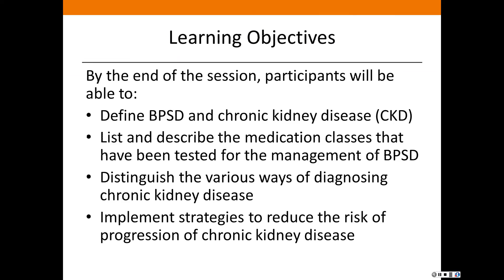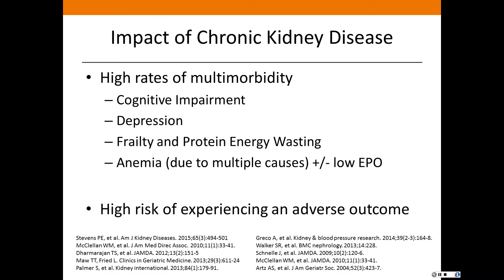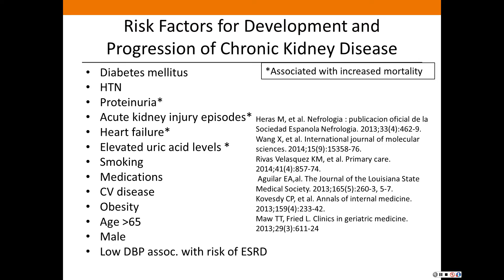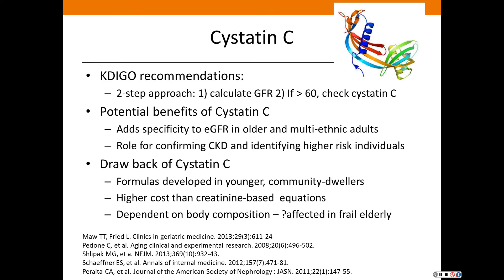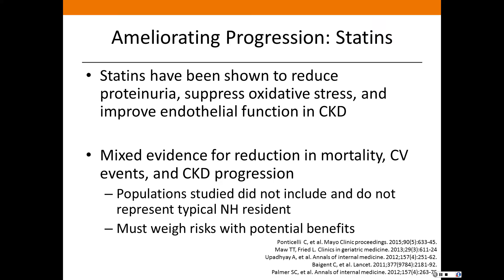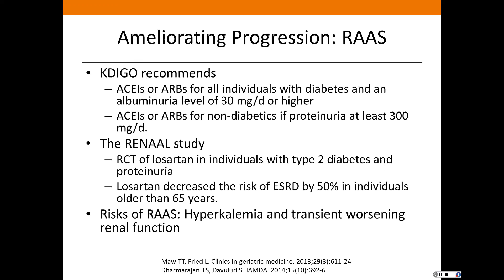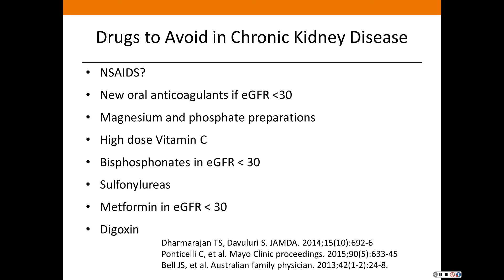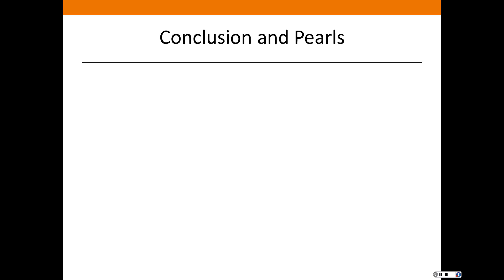Geriatric Grand Rounds, Feb 17, 2016, Dr. Little